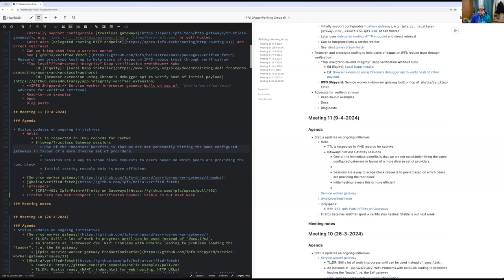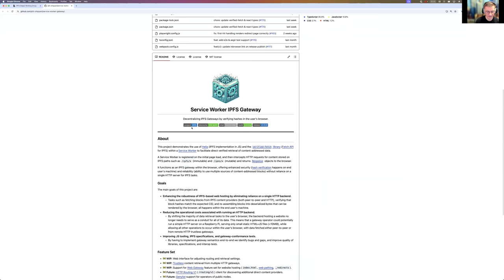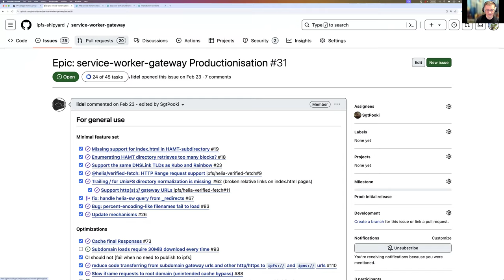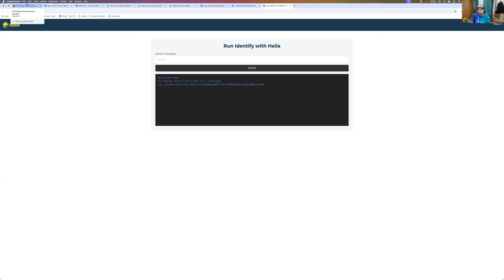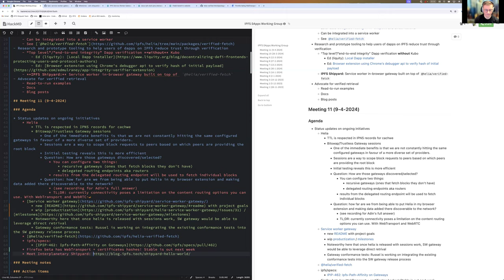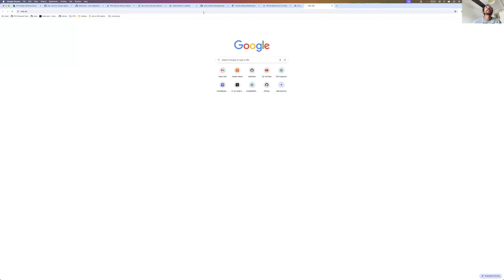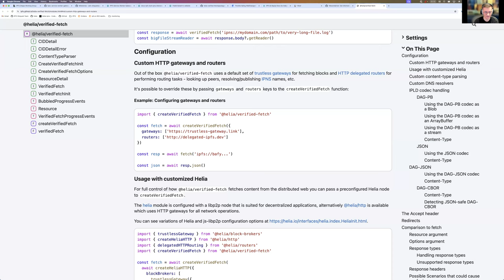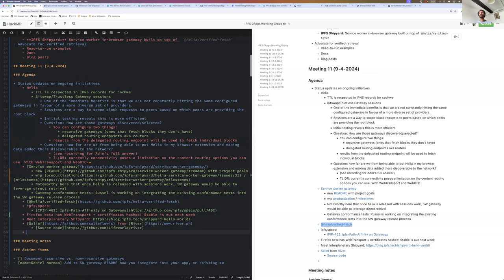IPFS Dapps Working Group - #11 (2024-4-9)